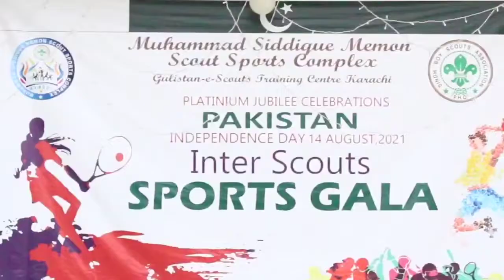Sports Galla at Siddique memon sports complex on jashn e azadi